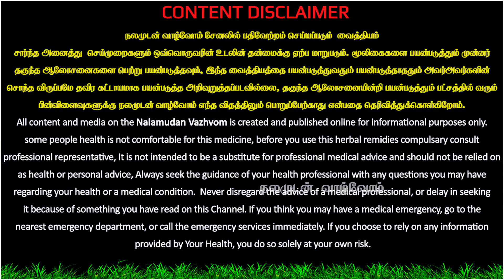கிட்னியில் எந்த பிரச்சனை இருந்தாலும் எளிமையாக குணமாக்கும் நீர்முந்தி,Nalamudan Vazhvom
கிட்னியில் எந்த பிரச்சனை இருந்தாலும் எளிமையாக குணமாக்கும் நீர்முந்தி,நலமுடன் வாழ்வோம்,Nalamudan Vazhvom

இப்படிக்கு
நலமுடன் வாழ்வோம்🙏